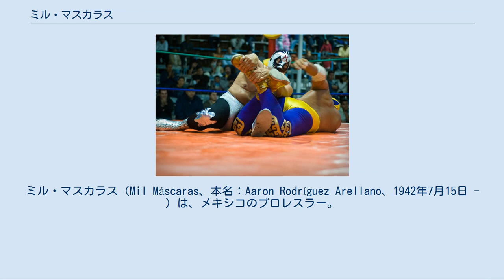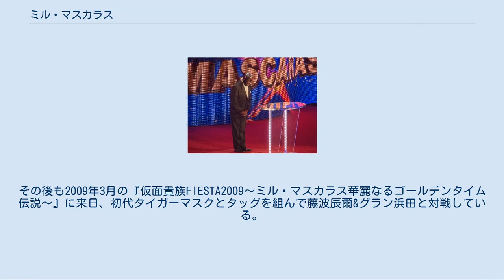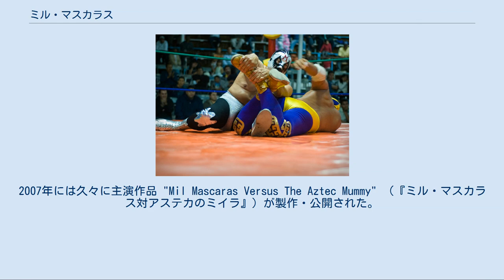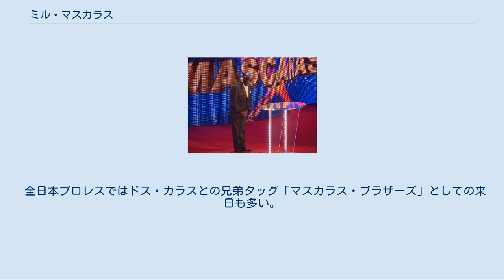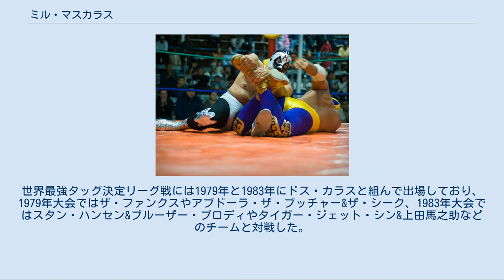ミル・マスカラス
ミル・マスカラス（Mil Máscaras、本名：Aaron Rodríguez Arellano、1942年7月15日 - ）は、メキシコのプロレスラー。
サン・ルイス・ポトシ州サン・ルイス・ポトシ出身。
 日本では「千の顔を持つ男」「仮面貴族」などのニックネームを持ち、ジグソーの『スカイ・ハイ』が入場テーマ曲に用いられた。
 学生時代からレスリングとボディビルに打ち込み、レスリングではメキシコ代表として1964年東京オリンピックの候補にもなった。
ボディビルでは1962年にミスター・メキシコに輝く。
1964年4月の仮デビュー後、大キャンペーンを経て、1965年7月16日にメキシコの大会場アレナ・メヒコにてデビュー。
空手や柔道なども日本から遠征して来た渡辺貞三から習った。
 1968年から1971年にかけてはアメリカのNWAロサンゼルス地区（NWAハリウッド・レスリング）を主戦場に活動し、バディ・オースチン、ザ・シーク、ジョン・トロスらを破りNWAアメリカス・ヘビー級王座（WWA世界ヘビー級王座の実質的な後継タイトル）を通算4回獲得。
1969年11月21日にはドリー・ファンク・ジュニアのNWA世界ヘビー級王座に初挑戦した。
同地区ではアーニー・ラッドやブル・ラモスなどの巨漢ヒールとも抗争を展開しており、ラモスとの抗争は髪と覆面を賭けて闘うカベジェラ・コントラ・マスカラやチェーン・デスマッチにまで発展している。
なお、ロサンゼルス時代のマスカラスは絶対的なベビーフェイスであったにもかかわらず、その斬新な覆面のデザインが当時の日本では奇怪とも映ったことから、日本においては "悪魔仮面" などと呼ばれていた。
 1970年はロサンゼルスを一時離れ、フリッツ・フォン・エリックが主宰していたテキサス東部のNWAビッグタイム・レスリング（後のWCCW）に参戦。
同地区のヒール軍団の首領格だったジョニー・バレンタインをはじめ、キラー・カール・コックス、ボリス・マレンコ、ロード・チャールズ・モンタギュー、リッパー・シクナ、キラー・コワルスキー、トール・タナカ、サンダーボルト・パターソンらと対戦し、タッグではワフー・マクダニエルやホセ・ロザリオとのコンビで活躍した。
 1971年2月、日本プロレスの『ダイナミック・ビッグ・シリーズ』に初来日。
来日第1戦となる2月19日の後楽園ホール大会において星野勘太郎をダイビング・ボディ・アタックで下し、センセーショナルな日本デビューを飾った。
3月2日には蔵前国技館にてスパイロス・アリオンと組み、ジャイアント馬場&アントニオ猪木のBI砲が保持していたインターナショナル・タッグ王座に挑戦。
3月6日の前橋市大会では、猪木との最初で最後のシングルマッチも行われた。
 1973年10月からは全日本プロレスに参戦して、ジャンボ鶴田やザ・デストロイヤーと好勝負を展開。
1977年8月25日に田園コロシアムにて鶴田のUNヘビー級王座に挑戦した試合は、プロレス大賞の年間最高試合賞を受賞した。
1970年代後半から1980年代前半にかけては『サマー・アクション・シリーズ』など夏場のシリーズに例年参戦しており、ドス・カラスとの兄弟コンビでの編隊飛行は全日本プロレスの「夏の風物詩」ともいわれた。
1979年8月22日には札幌中島スポーツセンターにてアブドーラ・ザ・ブッチャーとのシングルマッチが実現。
1980年9月12日の一宮市大会では、ハーリー・レイスのNWA世界ヘビー級王座に挑戦している。
 アメリカでは、ニューヨークのマディソン・スクエア・ガーデンにおける「覆面レスラーはマスクを脱いで素顔で出場しなければならない」という理不尽な縛りを、1972年12月18日に素顔のザ・スポイラーとの対戦にて解禁、覆面を被ったままMSGに登場した初の人物である。
北東部でもファンの支持を獲得し、1973年12月にペドロ・モラレスがスタン・スタージャックにWWWFヘビー級王座を明け渡した後、マスカラスがスタージャックを倒して新王者になるというプランもあった（ビンス・マクマホン・シニアは、家族でニューヨークに移住することま...